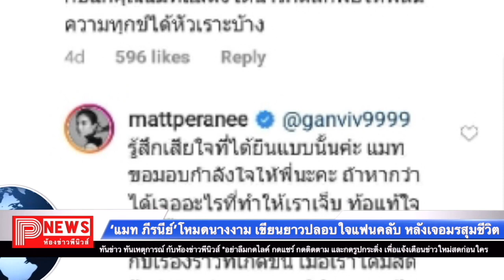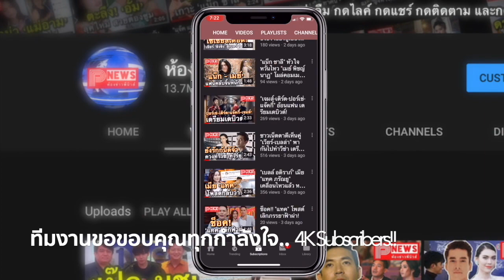"แมท ภีรนีย์" โหมดนางงาม เขียนยาวปลอบใจแฟนคลับหลังเจอมรสุมชีวิต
ขอขอบคุณข้อมูลดีดีจาก ผู้จัดการออนไลน์